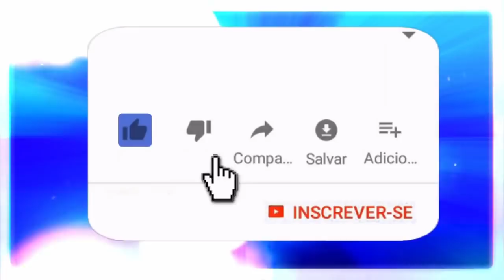Rosa Caveira - Energias de cura.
Um bate papo abençoado com a senhora Rosa Caveira.
Rosa Caveira uma Pombo gira a serviço da luz.
☎️CONECTE-SE COM O SACERDOTE JOÃO HENRIQUE:
✅ HASHTAGS DO CANAL
🔴 TERAPIAS OFERECIDAS.
WhatsApp de atendimento: 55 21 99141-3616
Mesa Radiônica
Mesa Vibracional
📀Podcast: (Em desenvolvimento)
⚔️Canal de Cortes:
(Em desenvolvimento)

Rosa caveira
rosa caveira
Pombo gira
Pomba gira
pombogira
pombagira
umbanda
magia
Exu
exu
macumba
paz
amor
caridade